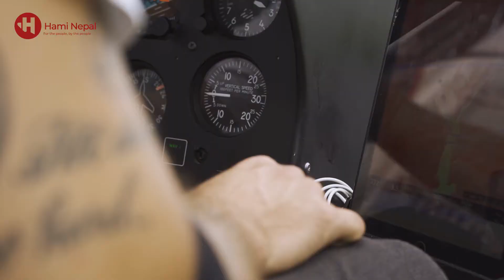Rescued a pregnant women from Dubachaur Sindhupalchok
Due to the recent massive flash flood in Sindhupalchok, a pregnant woman in her mid thirties was unable to receive urgent medical assistance in her nearby health post which is why she had to be attended by an advanced medical team.

Since team Hami Nepal was on a rescue and relief mission in Sindhupalchok, we were able to land the Helicopter in the nearby area and take her to the army base to help her receive medical attention.

We pray for the well being of the mother and her baby.

eSewa: Search Hami Nepal Youth Organization
Account Name & No.: Hami Nepal, 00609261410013
Himalayan Bank Ltd (Pulchowk Branch)
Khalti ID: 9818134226